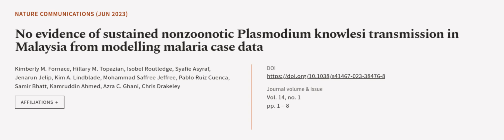No evidence of sustained nonzoonotic Plasmodium knowlesi transmission in Malaysia fro... | RTCL.TV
### Keywords ###

### Article Attribution ###
Title: No evidence of sustained nonzoonotic Plasmodium knowlesi transmission in Malaysia from modelling malaria case data
Authors: Kimberly M. Fornace, Hillary M. Topazian, Isobel Routledge, Syafie Asyraf, Jenarun Jelip, Kim A. Lindblade, Mohammad Saffree Jeffree, Pablo Ruiz Cuenca, Samir Bhatt, Kamruddin Ahmed, Azra C. Ghani ,and Chris Drakeley

### Video Timestamps ###
0:00:00 - Summary
0:00:56 - Title
0:01:02 - Outro
0:01:07 - End